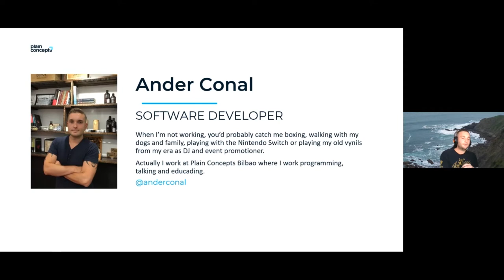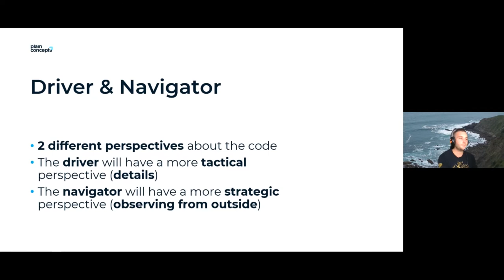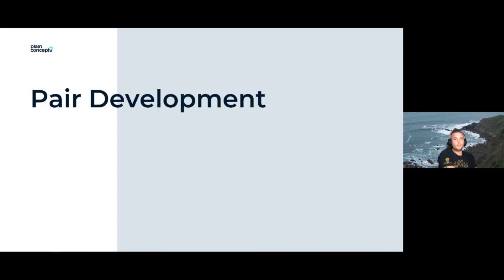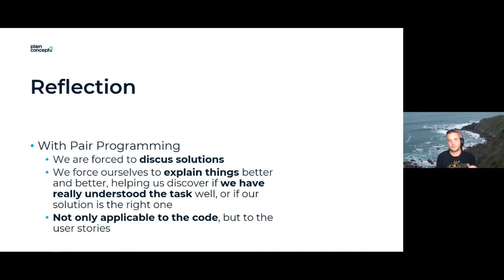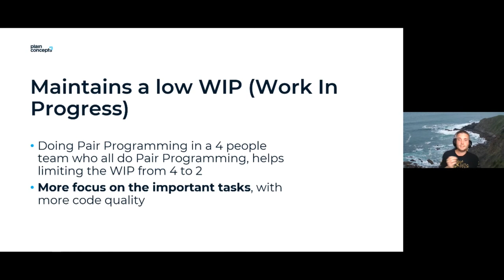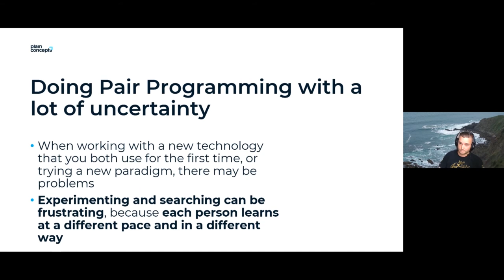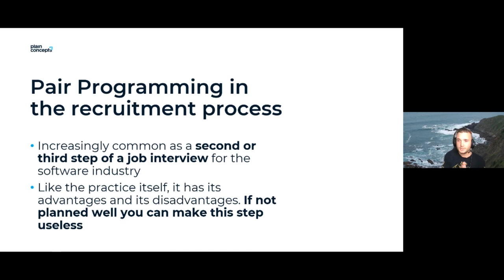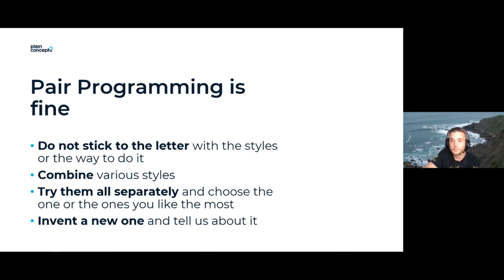VirtualCoffee | Pair Programming: The force awakens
Have you ever heard of pair programming? Find out everything you need to know about this popular software development technique. During this session we talk about:

- What is Pair Programming?
- Pair Programming styles
- The (numerous) benefits of Pair Programming
- The (dangerous) dangers of Pair Programming
- Pair Programming in the recruitment process
- Conclusions (hopefully with the ark found, the force awakened, the Adventure of Height lived or with the demonstration made that the union makes the force).

🧑 Speaker
Ander Conal | Software Developer at Plain Concepts